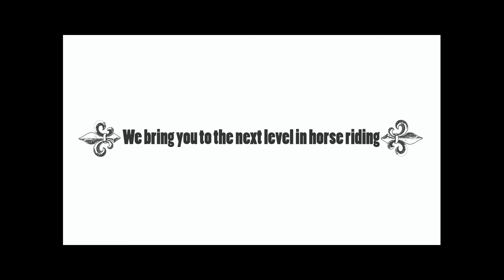Nils-Christian Larsen riding clinic TRAILER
A production made by islandshastnyheter.se

Riding clinic with Nils-Christan Larsen.